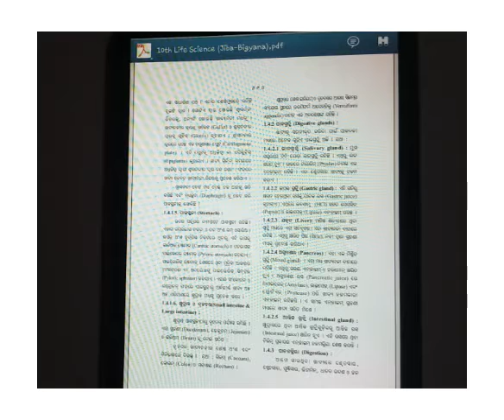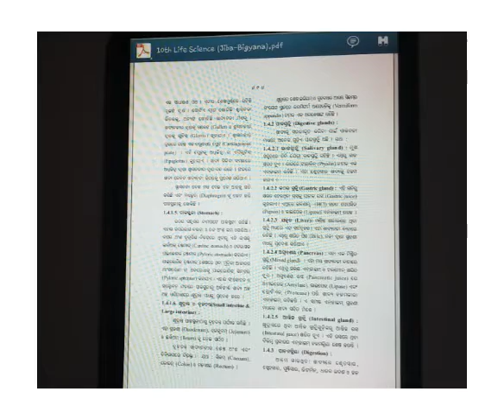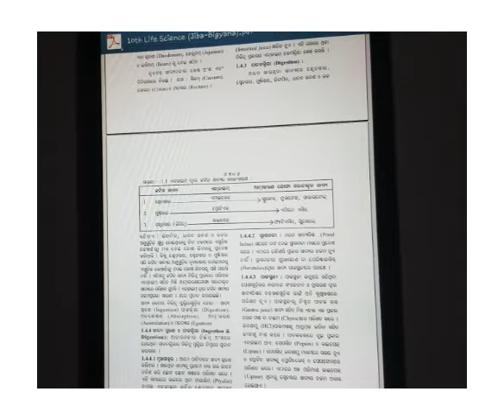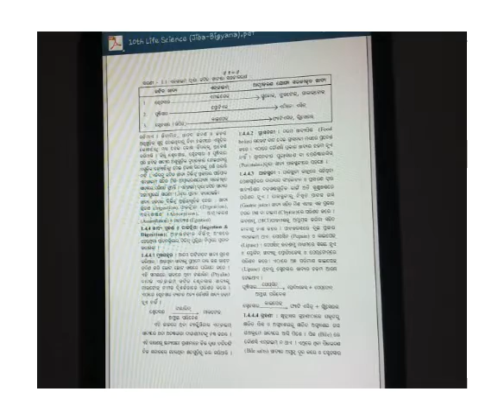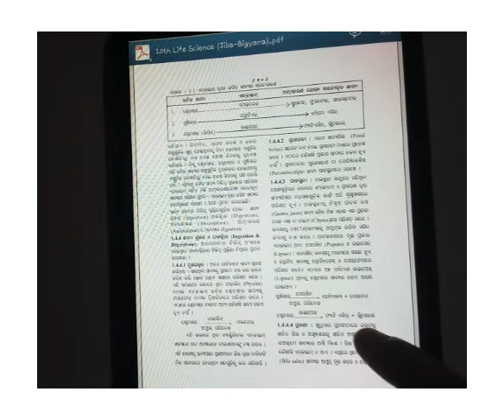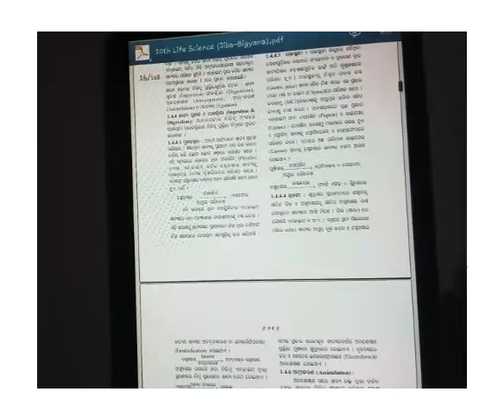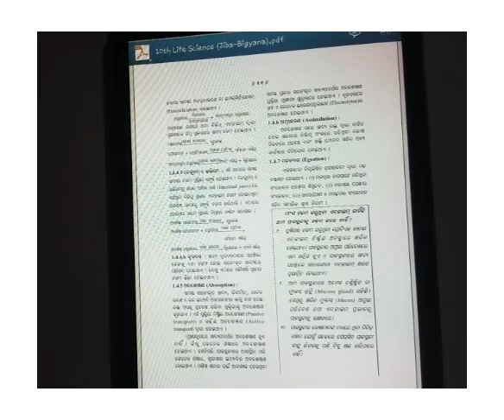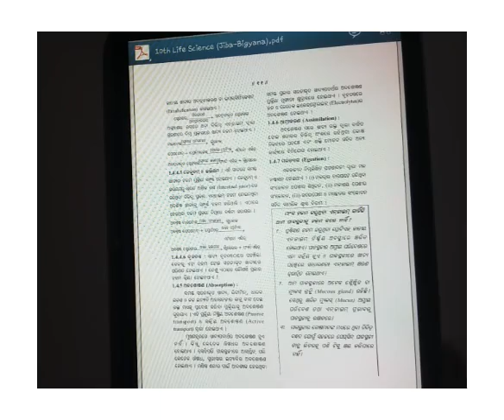E_Learning Class-10,(Life science)chapter-1*Part-4#odia.